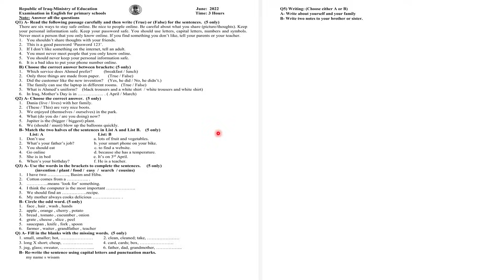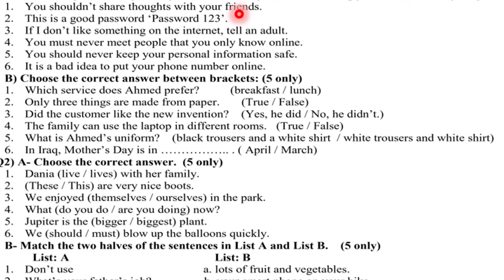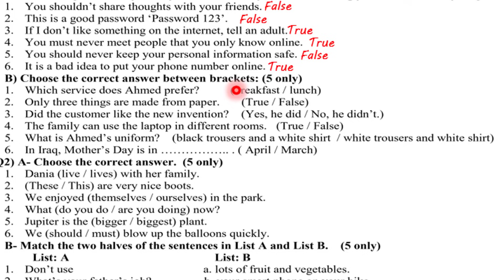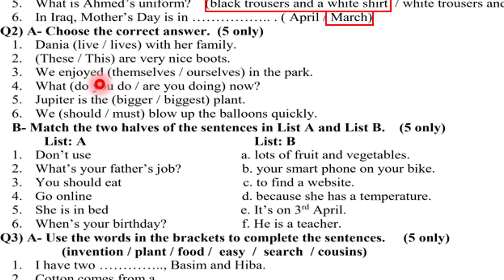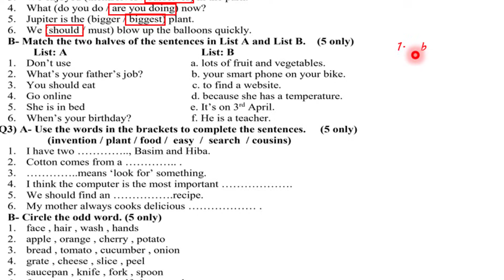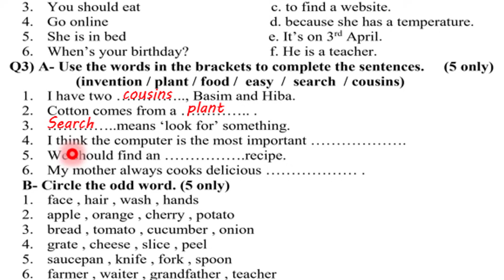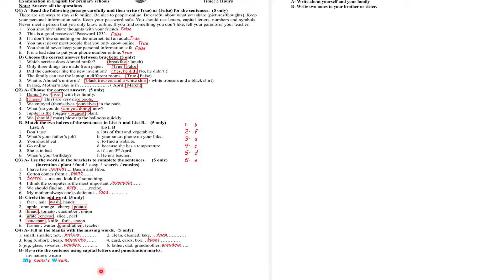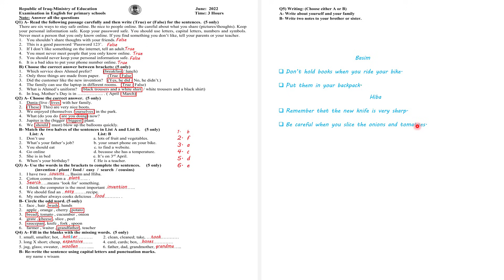اسئلة انكليزي نهاية السنة سادس ابتدائي